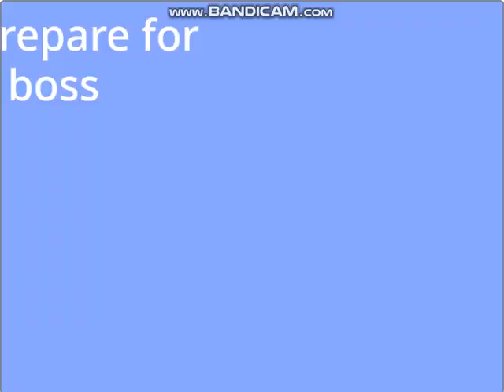MUGEN Project D: Unlocking Dark Coalbit